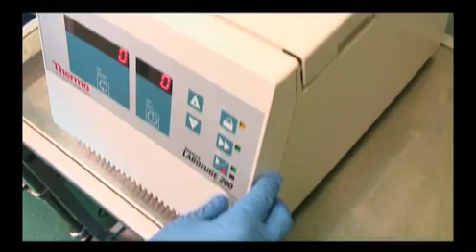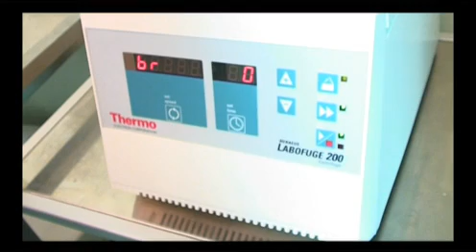Self Regenerin'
Technique de revitalisation du visage utilisant le plasma riche en plaquettes. Après centrifugation de son sang, on injecte au patient ses propres extraits de plaquettes comme produit de comblement et de revitalisation naturelle. + D'INFOS au 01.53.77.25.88 ou - Prendre RDV en ligne

On prélève des cellules vivantes de l'organisme pour qu'elles recréent du tissu vivant. Puisque ce produit provient de l'organisme même du patient, il est 100% biocompatible. Les risques d'allergie, d'intolérance ou de rejet sont donc réduits au minimum.